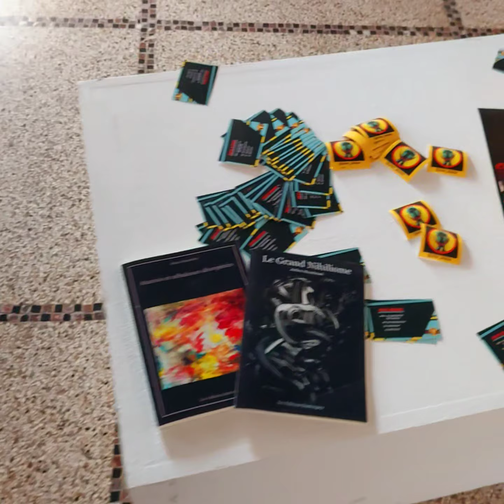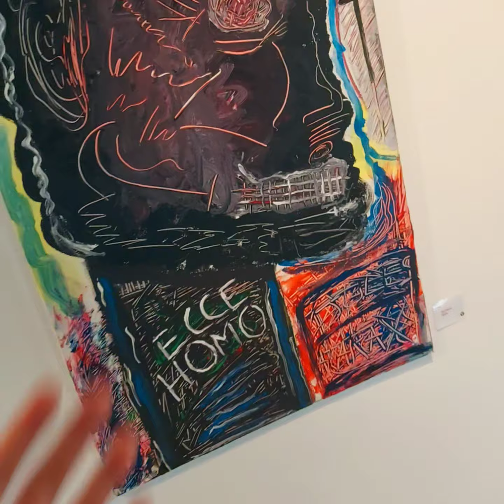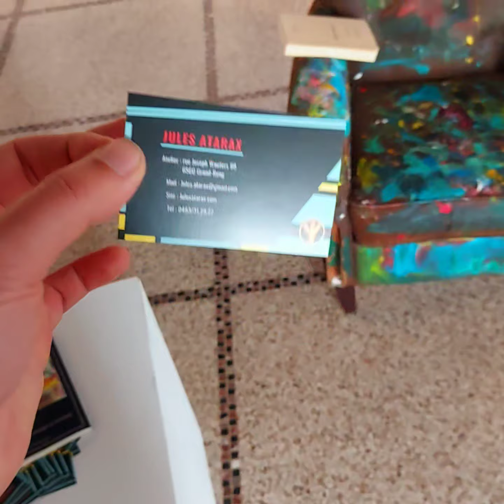Exposition "All Crazy" de Jules Atarax Partie 1 commentée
All crazy, en Français tous et toutes fous, sa première exposition en solo se déroulera à La Louvière à l'espace Centrissime du 1er avril au 2 mai 2021. Trente-neuf œuvres y sont présentées. Des grands formats comme des formats moyens.

Elle se divise en deux pans. Une grande partie sera réservée à la présentation de ses portraits hallucinés. Ceux-ci sont pour Atarax étroitement liés à la fureur de notre temps.

Celle-ci se voit propulsée dans une aliénation et une démence presque généralisées. Ce qu'il qualifie de nouveau siècle obscur, de faillite de la pensée. La société du Spectacle deborienne victorieuse. Sa démarche, contrairement à Ghenie, n'est pas ancrée dans le passé par quelques personnages historiques mais bien dans le présent par une vision psychotique de la figure, nous amenant vers un grotesque presque affreux tant celles-ci n'ont plus rien grand chose d'humain.

 Pourtant, ce retournement ne les rend que plus vraies, comme-ci l'enfer qui les habitait était bien leur propre humanité et pas autre chose. Ce que l'on a fait d'elles et ce qu'elles ont fait d'elles-mêmes.

Quelques toiles de la série d'abstractions "Overcome tenebris", vaincre les ténèbres, seront présentes. Comme le symbole du TAO (toile TAO 2.0, tao désintégré) Atarax avait besoin de compléter sa démarche souvent rugueuse par une peinture plus intuitive, plus apaisée. Laissant un champ plus large à la création. Contrairement à la figuration aussi libre soit-elle, l'abstrait amène une liberté, et un lyrisme dans le geste plus larges. C'est dans cet optique que le peintre a travaillé. Sa peinture abstraite est à la fois dans la veine des nuagistes parisiens des années cinquante et septante de Benrath et très liée à la calligraphie, ce qui en fait de l'expressionisme abstrait. Tout comme ses portraits, il en ressort une peinture puissante, qui a en filigrane une force à nous impulser.

La toile "Haute solitudes" tente de créer une brèche dans les ténèbres.  Elle est le cœur de la série, la forme de l'illustration au milieu du tableau en a d'ailleurs étrangement la consonnance. Il utilise des brosses, des gros pinceaux et a une approche presque mystique de la peinture. C'est-à-dire qu'il veut traduire; à la manière de Rothko, son émotion dans le tableau, y passant parfois plusieurs heures avant de trouver, d'aboutir à quelque chose. Une démarche risquée, épuisante souvent, presque kamikaze si le résultat n'est pas à la hauteur de ses espérances.

All crazy, in English all crazy, his first solo exhibition will take place in La Louvière at the Centrissime space from April 1 to May 2, 2021. Twenty-five works will be presented there. Large formats as well as medium formats.

It is divided into two sections. A large part will be reserved for the presentation of his hallucinatory portraits. These are for Atarax being bound with the fury of our time. Conspiracy and fake news have taken so much place in the modern psyche that they are destroying society from within, through social networks.

She sees herself propelled into an almost generalized alienation and dementia. What he calls a new dark century, a bankruptcy of thought. The victorious Deborian Spectacle Society. His approach, unlike Ghenie, is not anchored in the past by a few historical figures but in the present by a psychotic vision of the figure, leading us towards an almost dreadful grotesque as these have nothing much to do with them. human.

 However, this reversal only makes them more real, like the hell that inhabited them was indeed their own humanity and nothing else. What we have done with them and what have done for themselves.

Some paintings from the series of abstractions "Overcome tenebris", conquering the darkness, will be present. Like the symbol of TAO (TAO 2.0 canvas, disintegrated tao) Atarax needed to complete his often rough approach with a more intuitive, more peaceful painting. Leaving more scope for creation. Unlike figuration, however free it may be, the abstract brings a broader freedom and lyricism in the gesture. It is in this perspective that the painter worked. His abstract painting is both in the vein of the Parisian cloud designers of the fifties and seventies of Benrath and very closely linked to calligraphy, which makes it abstract expressionism. Just like his portraits, he emerges a powerful painting, which has an underlying force to impulse us.

The canvas "Haute solitudes" tries to create a breach in the darkness. It is the heart of the series, the shape of the illustration in the middle of the painting strangely resonates with it. He uses brushes, big paintbrushes and has an almost mystical approach to painting. That is to say, he wants to translate; in the manner of Rothko, his emotion in the painting...